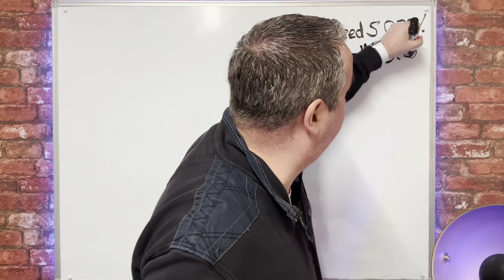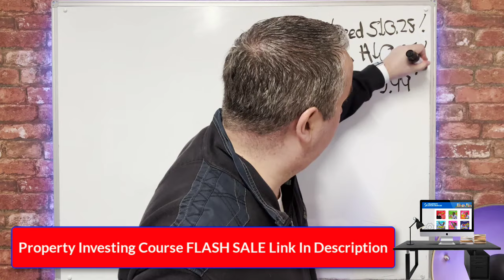Mortgage Rates To Drop BELOW 4% Within Weeks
Get ready for a game-changer: Mortgage rates are expected to plunge below 4% soon! This video offers a quick rundown on the impending drop, its background, and what it means for buyers and those thinking of refinancing in the UK. Essential viewing if you're planning your mortgage move.